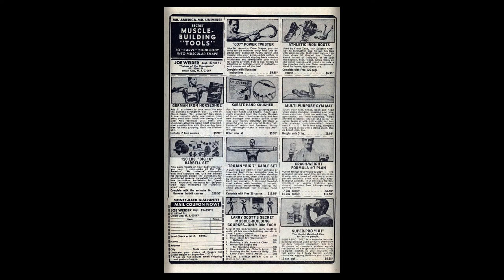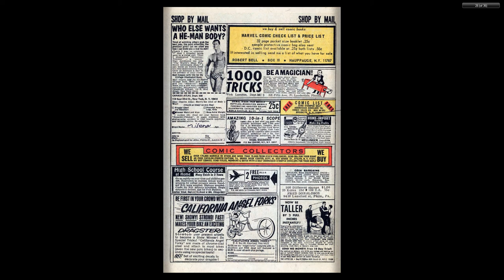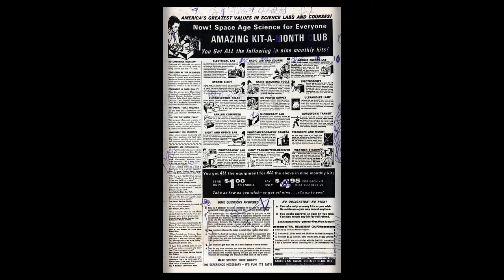196909 My Love v1 001